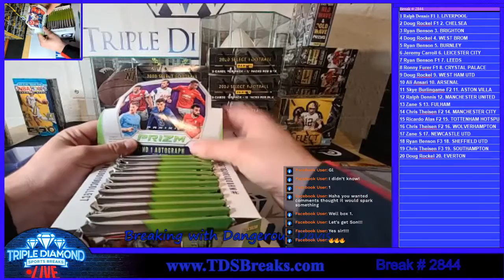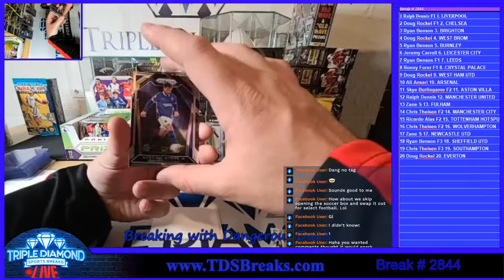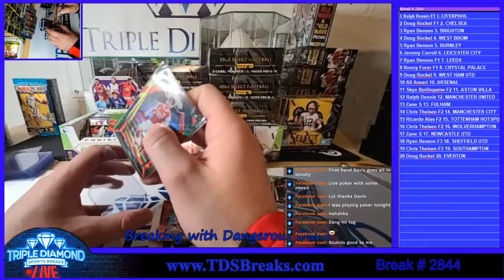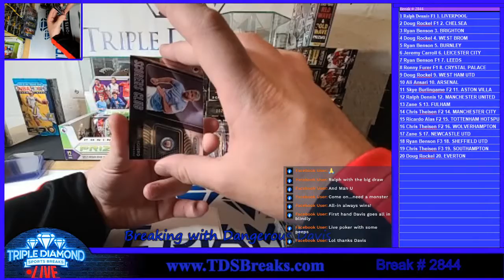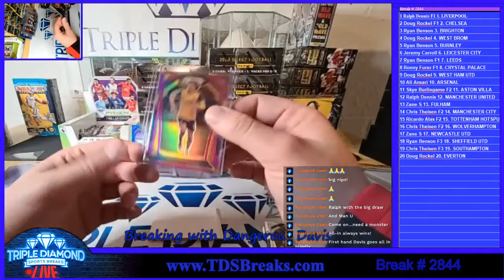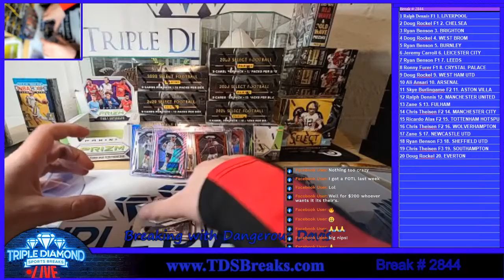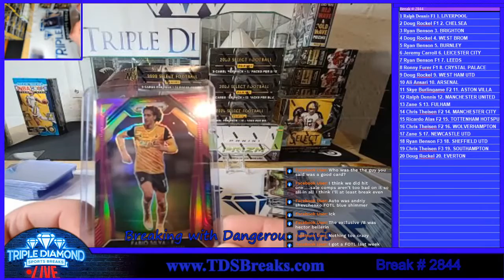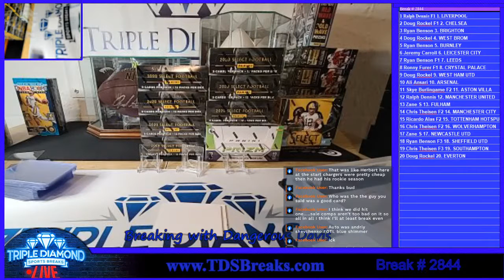Break 2844: (1) Prizm English Premier League Soccer Hobby